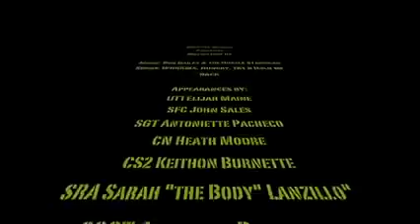y2mate com Military Muscle Motivation 2 FULL THROTTLE v240P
Musica / Music -

Caso você tenha alguma de nossas músicas com flag nos avise!